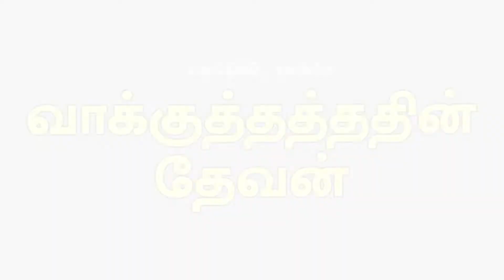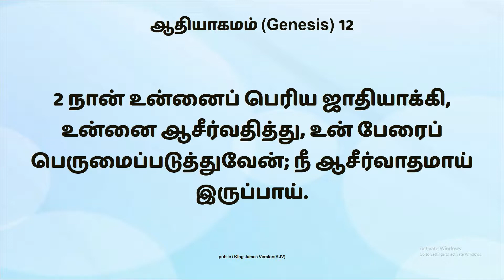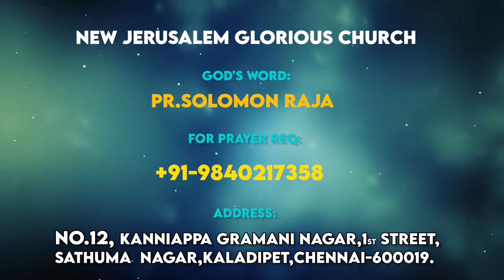Nithyam tv : வாக்குத்தத்ததின் தேவன் || PR.S.Solomon Raja || New Jerusalem Glorious Church